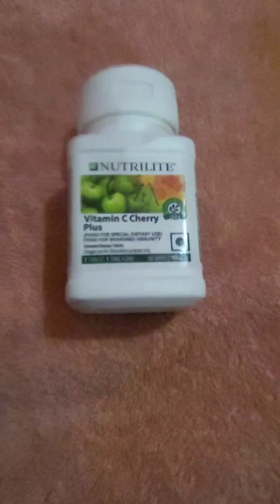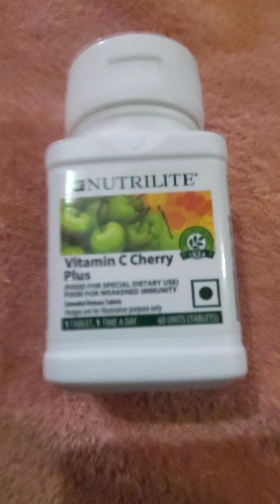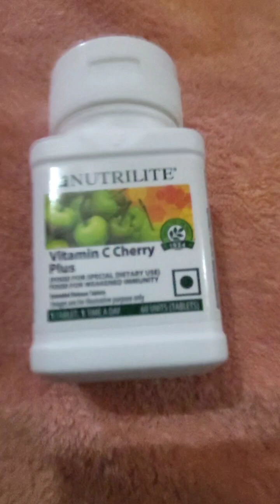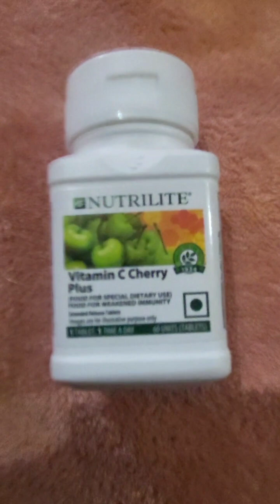Amway Vitamin C Cherry plus immunity boost product video beauty product